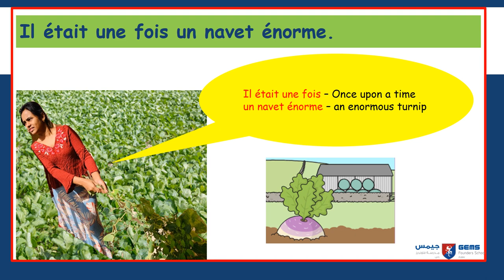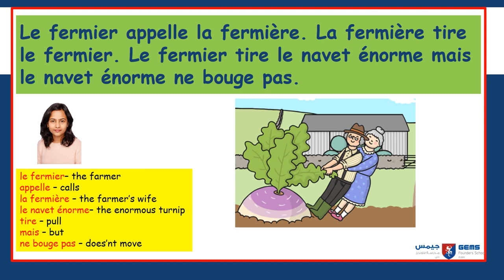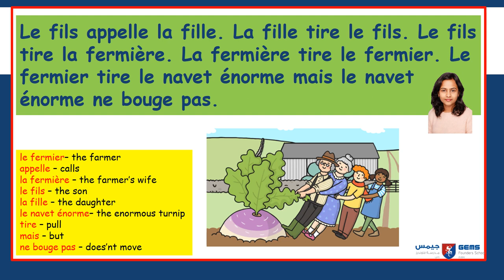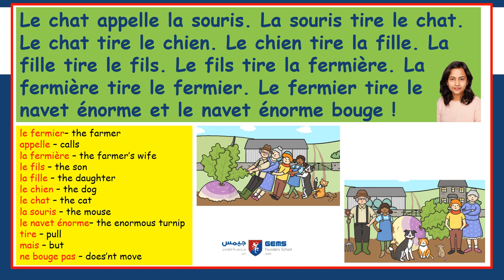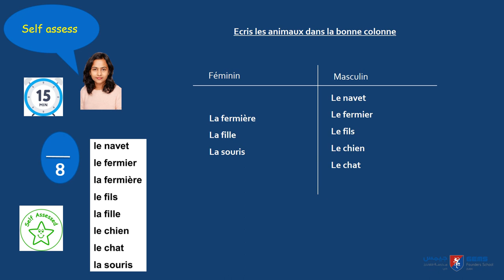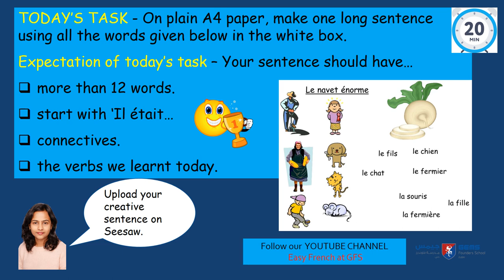Year 4 FRENCH - lesson 5 - April 19th to 23rd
Make sure that you follow the instructions on the voice over on the video.